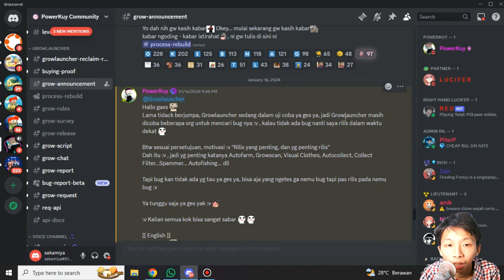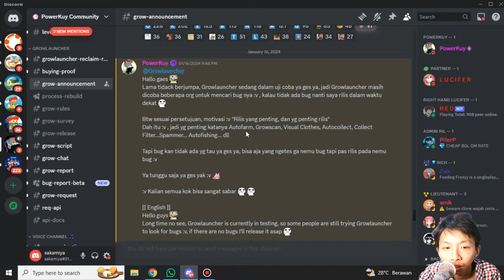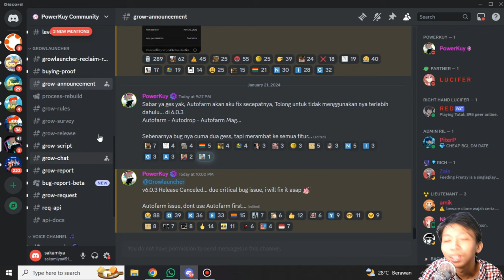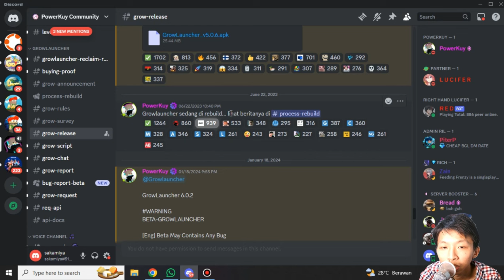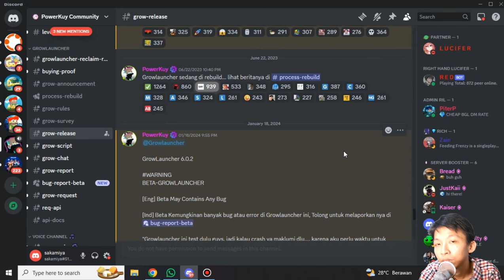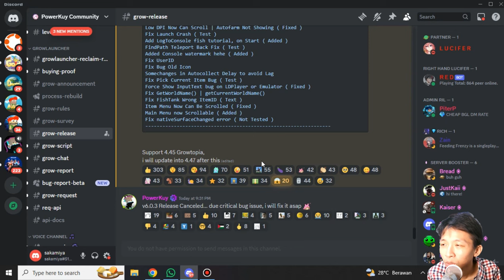Powerkuy Bangun Dari Tempat Tidurnya - Growtopia